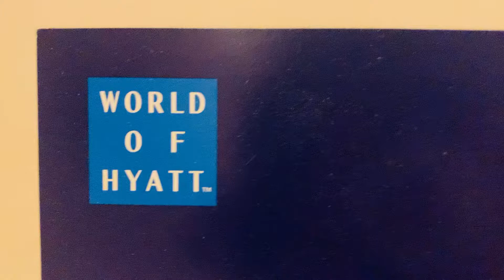台北市信義區君悅酒店101對面豪華客房浴缸客房/一個人過生日